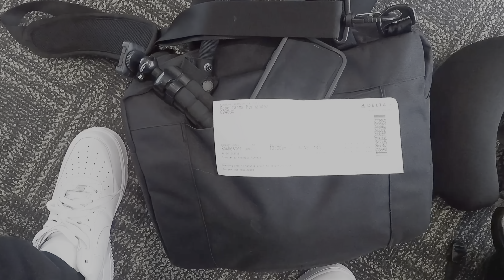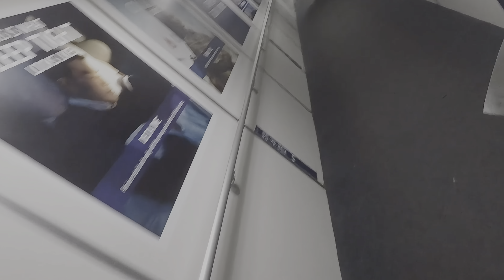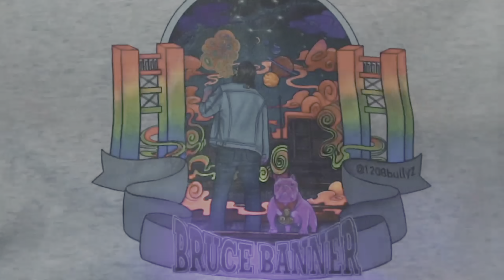The Plug NEED P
We'll never forget that winter of 2021. Three years ago, we embarked on a crazy adventure to New York City to pick up Devil's Dream from @thebullytrend_chris. Little did we know, a winter storm and COVID-19 travel restrictions would turn our return journey into an unforgettable ordeal. We braved the icy roads, huddled together for warmth, and emerged stronger than ever.